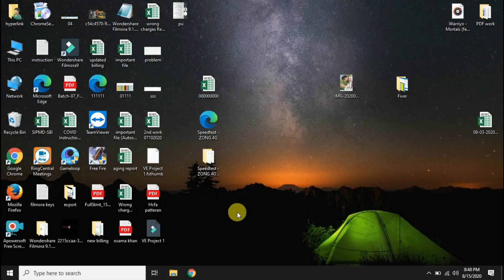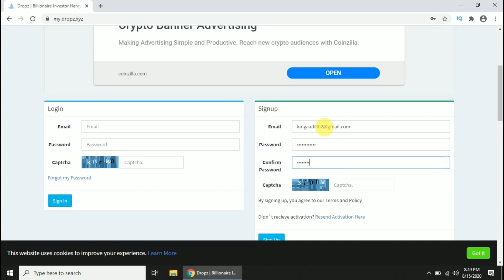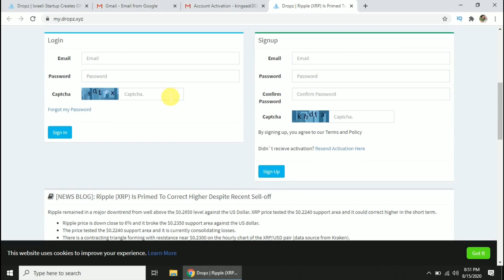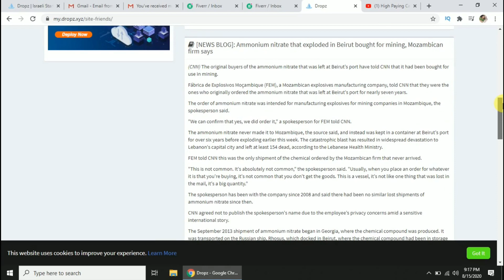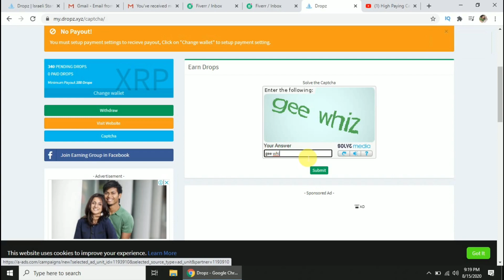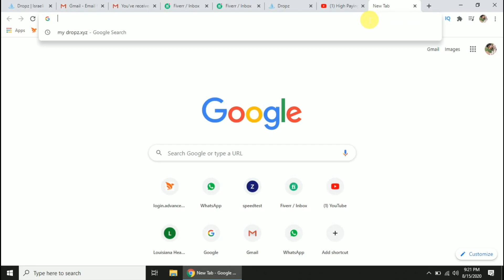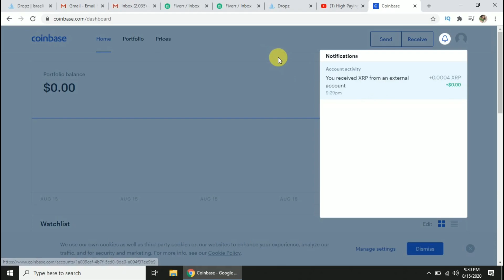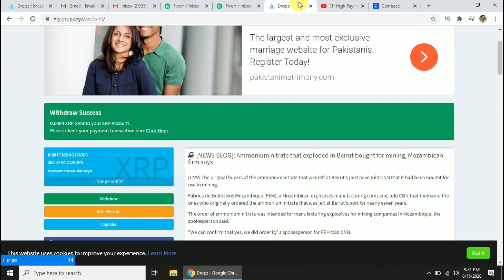High paying captcha typing jobs 2020 | captcha typing job | Make money online without investment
In this video if you earn money online or you are looking online jobs watch this video I show high paying captcha typing jobs 2020 follow complete steps You will make money online.